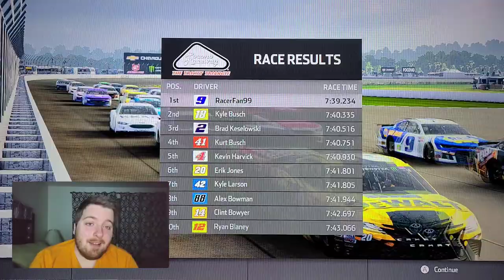NASCAR Heat 3 [Season Let's Play] Gander Outdoors 400 (21/36)